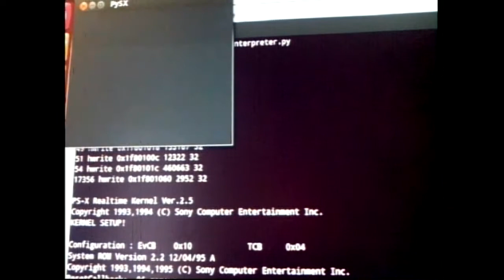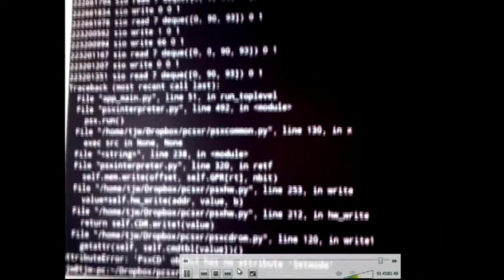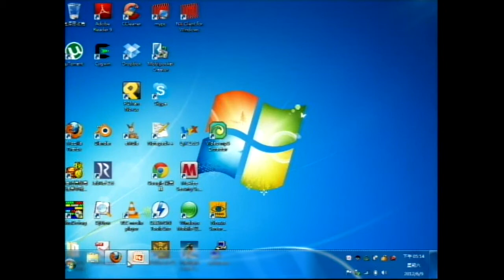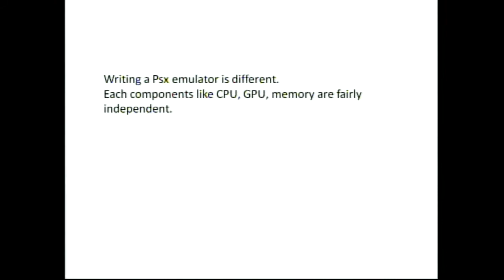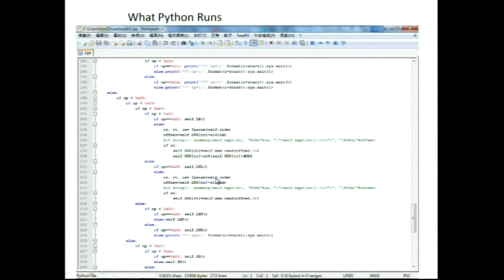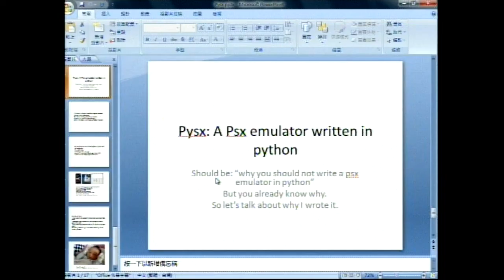[PyConTW 2012] PySX, a playstation emulator in python by 魏澤人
魏澤人 (Tzer-Jen Wei)

PySX, a playstation emulator in python 講題摘要: 如何 / 為何用 Python 來寫一個 playstation 模擬器。

大綱包括：

    分享如何用 python 來寫 ps 模擬器的過程，優缺點。
    python 版本選擇 (python 2.7? 3.2? pypy? shedshkin? ironpython, jython?)
    用 ctypes 來呼叫 psemu plugins。
    利用 pypy 的 JIT。
    效率如何?
    理由?